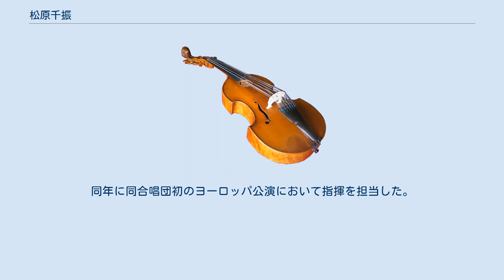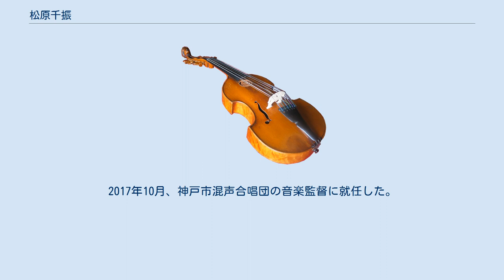松原千振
松原 千振（まつばら ちふる、1951年 - ）は、日本の合唱指揮者。
長野県出身で現在は兵庫県宝塚市在住。
東京混声合唱団正指揮者、神戸市混声合唱団音楽監督。
 小学生時代から地元の合唱団で合唱を経験した。
国立音楽大学を卒業後、フィンランドのヘルシンキに渡り、シベリウス音楽院のマスタークラスを修了。
エリック・エリクソン、ダン＝ウーロフ・ステーンルンドに師事した。
 1978年よりフィンランドを中心に活動を開始し、ヘルシンキ大学男声合唱団（第二指揮者）、フィンランド放送室内合唱団、タピオラ合唱団などで活動。
フィンランド放送室内合唱団では1985年から指揮者として携わり、主にルネサンス時代の作品の演奏を行った。
1987年、フィンランド放送協会から委嘱され、フィンランドで発見された中世の単旋律聖歌の解読、復元、および蘇演を担当した。
1988年からはバルト三国のプロ合唱団であるエストニア・フィルハーモニー合唱団、ラトビア放送合唱団、エストニア国立男声合唱団などの客演指揮者を務めた。
 1995年、東京混声合唱団第150回定期演奏会に指揮者として出演したことを機に、1997年に同合唱団の常任指揮者に就任。
同年に同合唱団初のヨーロッパ公演において指揮を担当した。
2013年4月、同合唱団の正指揮者に就任。
 1995年、神戸中央合唱団の常任指揮者に就任。
2015年に後任を本山秀毅に譲るまで務めた。
2017年10月、神戸市混声合唱団の音楽監督に就任した。